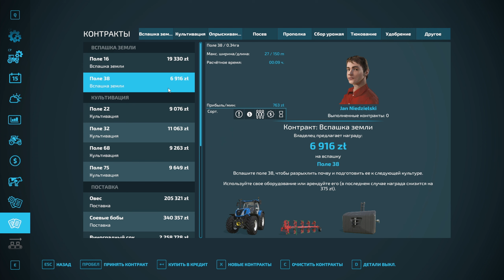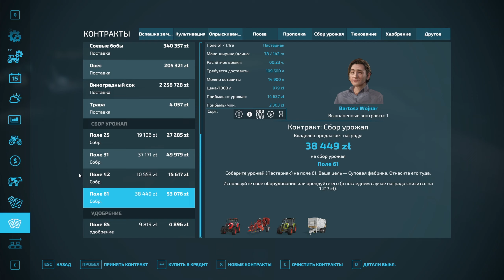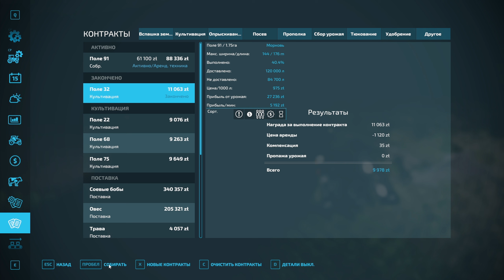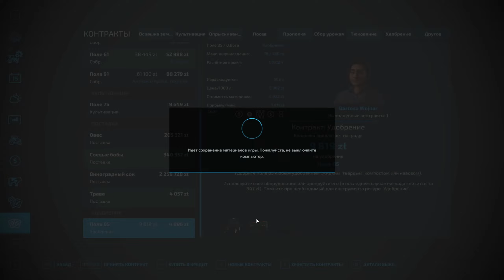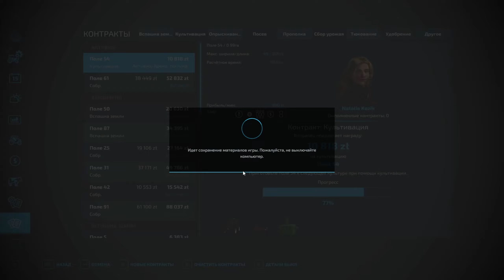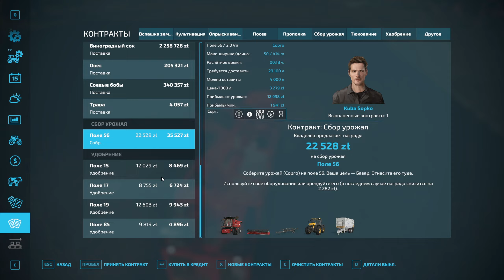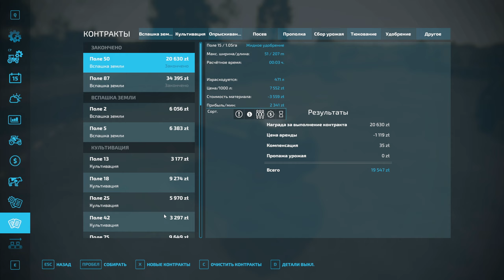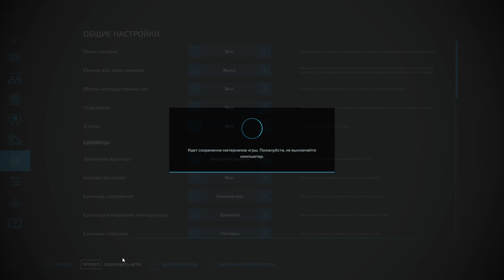Farming Simulator22:Гастарбайтеры в Европе.Zielonka.Se01Ep2. Морковный Лорд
Добро пожаловать на  канал, где мы сегодня продолжим прохождение новой фермы на карте Зеленка!
Новый культуры,новая жизнь и будни морковного лорда

Коротко об игре:
"В этой игре вы сможете познакомиться с основами фермерского хозяйства и узнать, как правильно управлять своими полями и животными. Мы покажем вам, как выбрать место для своего хозяйства и начать работать на нем.

Вы узнаете, как засеять поля, выращивать культуры и собирать урожай. Мы расскажем вам, как правильно ухаживать за животными, кормить их и получать от них продукцию. Вы также познакомитесь с различными видами техники и оборудования, которые можно использовать на ферме.

В процессе прохождения игры мы будем выполнять различные задания и миссии, которые помогут нам заработать больше денег и улучшить наше хозяйство. Мы покажем вам, как правильно продавать свою продукцию на рынке и какие стратегии можно использовать для увеличения прибыли.

В конце прохождения игры мы станем настоящими профессионалами в области фермерства и сможем управлять своим хозяйством с максимальной эффективностью. Присоединяйтесь к нам и станьте лучшим фермером в Farming Simulator 22!"
Наш дискорд
На данном канале категорически запрещается обсуждение любых политических тем!
Ссылка на канал Белки
в сетевой игре ферма называется Dobr_Alex_Stream
Краткий свод преступлений и наказаний.
1. Никакой дискриминации по любому признаку-наказание бан без предупреждения
2. Никакой политики-Наказание бан после 1 предупрждения.
3. Оскорбление участников чата и стримера,а также участников совместной игры не допускается и наказывается первично предупреждением,после предупреждения в случае рецидива ограничением чата на время.
4. Флуд,спам,дробление и злостное написание капсом сообщений недопустимо. Уважайте других участников чата-наказание в первый раз предупреждение,потом ограничение сообщений и вплоть до бана.
5. Тюремная романтика,жаргонизмы тюремные-запрещены.Наказание ограничение чата.
6. Пропаганда употребления,а равно как и обсуждение алкаголя,табака и других наркотических препаратов на канале запрещены. Наказание-ограничение чата вплоть до блокировки.
7. Мат чрезвычайно нежелателен-что от стримера,что в чате. Если стример случайно сматерился-скажите ему об этом. В чате мат не пишем-нас могут смотреть и читать дети да и мат речь не красит. Наказание предупреждение в случае рецидива бан.
Наш канал игровой,нас могут смотреть и читать дети. И помните-Ваша свобода заканчивается там,где начинаются свободы других.
Пароль 2023
Ссылка на наш дискорд
Конфиг ПК
ЦПУ AMD Ryzen 5 3600 (не Х)
ОЗУ Fury какя-то 16Gb
Видеокарта MSI Gaming X RTX 3060 12Gb 192b
накопители-2хSSD и ведро HDD
Мониторы
Главный-гнутый SAMSUNG 32 дюймовый
Второй-доисторическая TOSHIBA телевизор на 32 дюйма.
Микрофон Fifine k669
Уши-Сенхайсер
Клава из ДНС за 1200
мышь оттуда-же за столько-же (2 года назад была бесшумной)